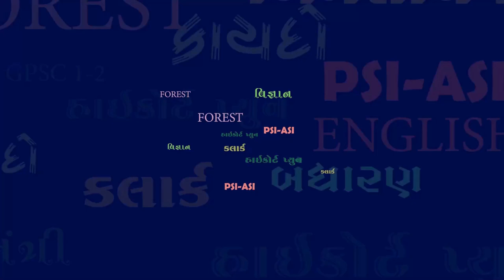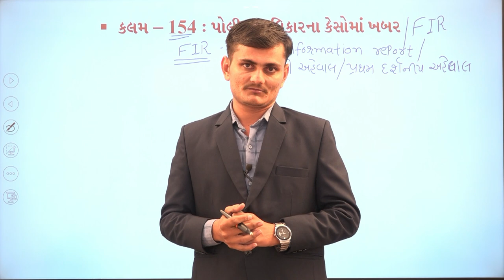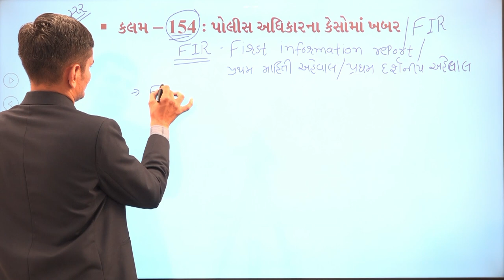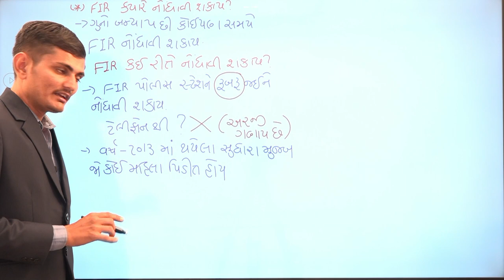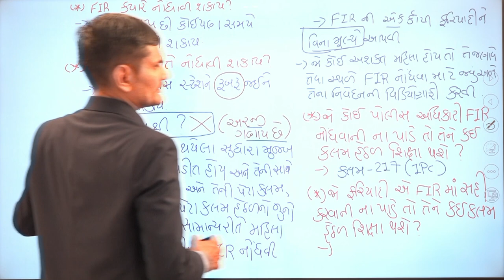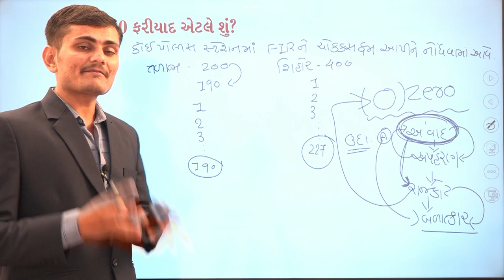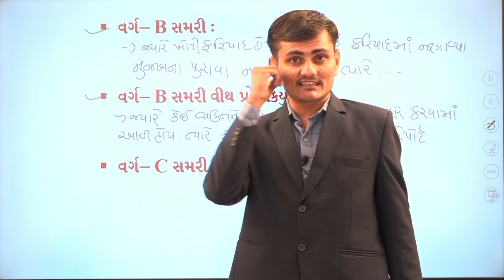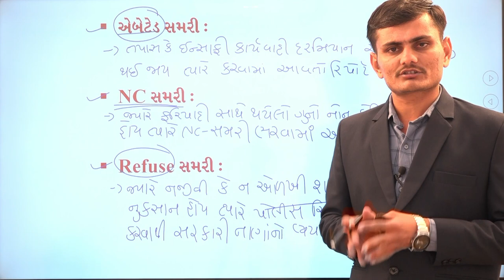first information report